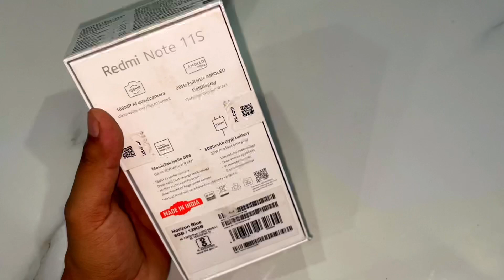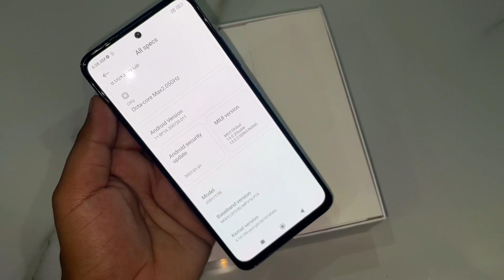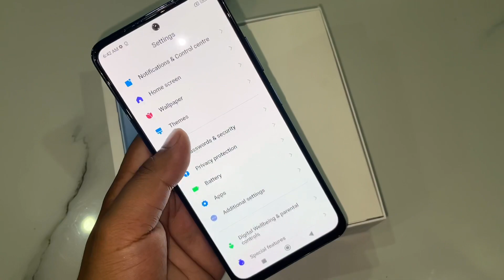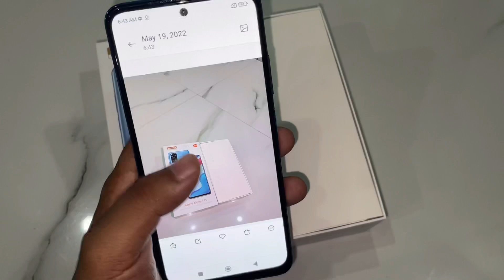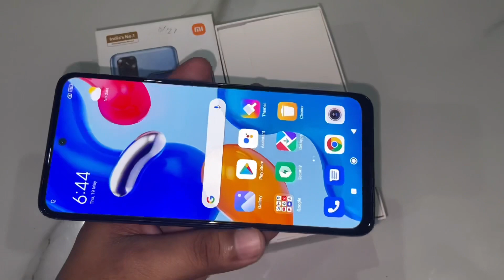Redmi Note 11s Unboxing, First Look & Review || Redmi Note 11s Price, Specifications & Many More 🔥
Instragram I'd __

Is video main mana redmi Note 11s smartphone ki Unboxing aur ise smartphone ki review kia hain ummid hain ap sabko ya Unboxing aur review video jarur Pasand ayagi.